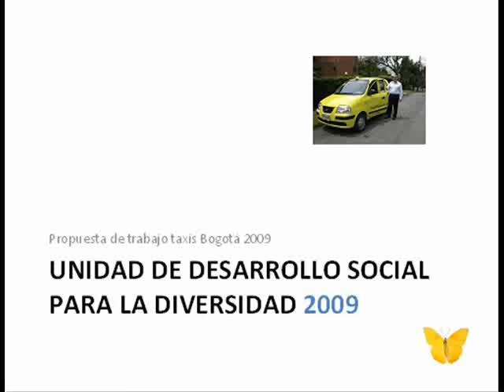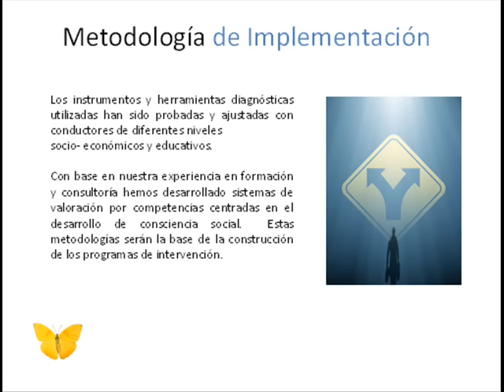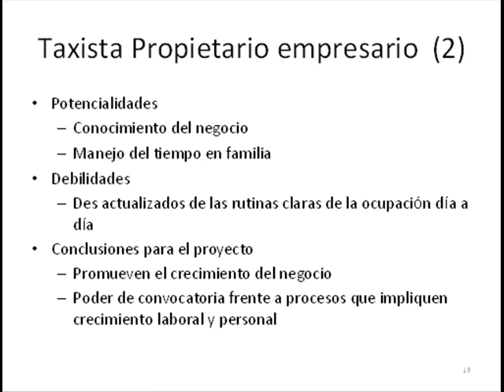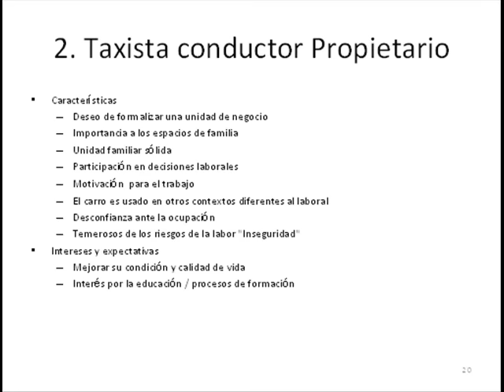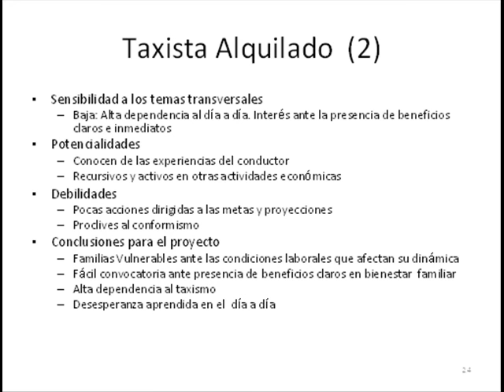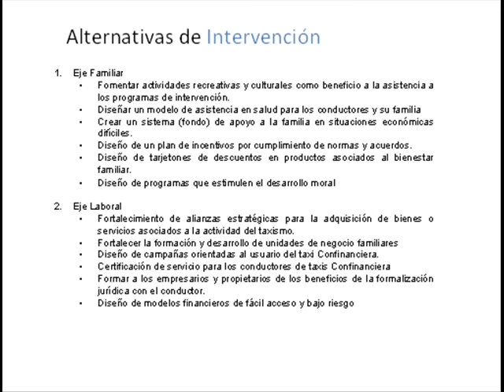Taxismo bogotano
Formato resultados de investigación